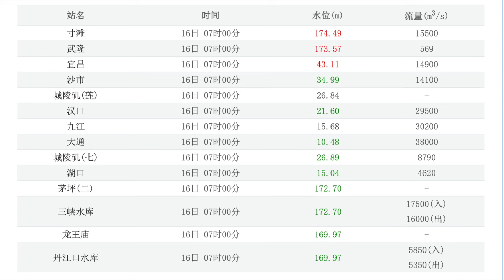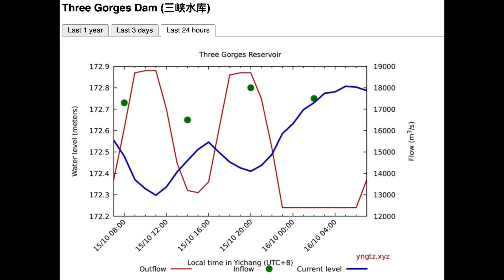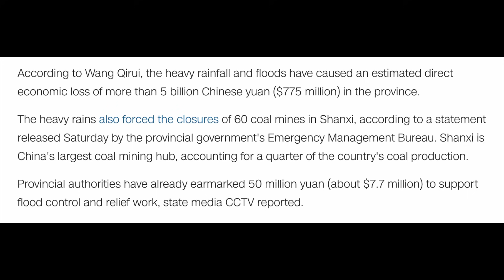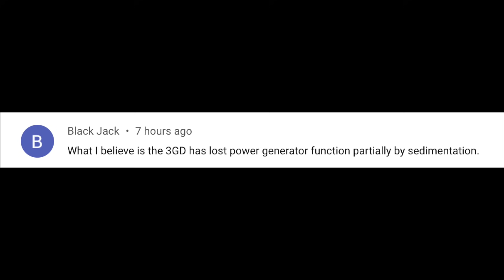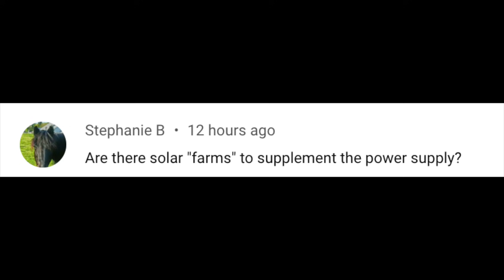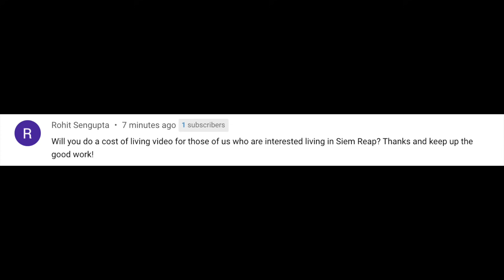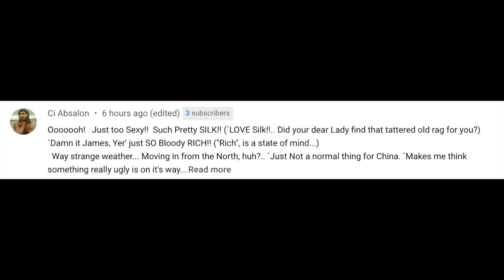CHINA’S 3 GORGES DAM AT MAX POWER OUTPUT & THE FLOODS DESTROY FARMLAND